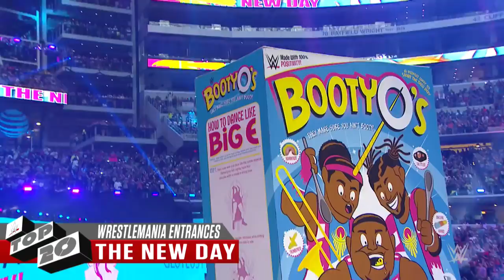20 Greatest WrestleMania Entrances WWE Top 10 Special Edition 1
This Aint my Video but oh well